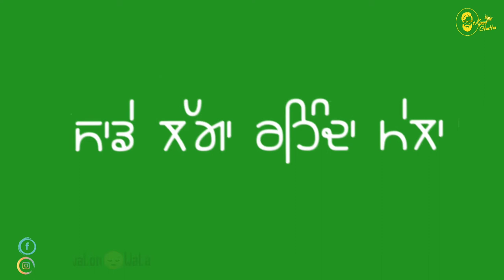green screen status velly nijjar letest punjabi song black screen whatsapp status black background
BATTITUDEWHATSAPPSTATUS

videos 2020

Black backgroun

2020 All status Black screen New Haryanvi status Black screen Best Haryanvi status Black screen Hit Haryanvi status Black screen

blackbackgroundHaryanvistatus Videos